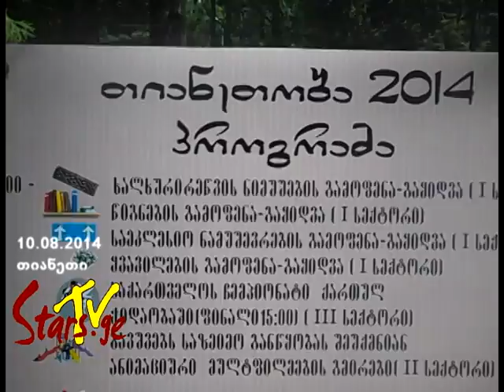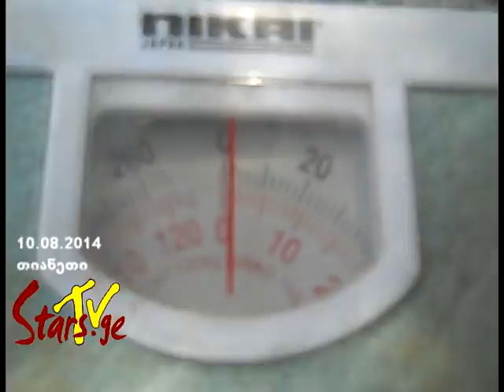თიანეთობა 2014 - ექსკლუზიური კადრები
ქართული ესტრადის ვარსკვლავები